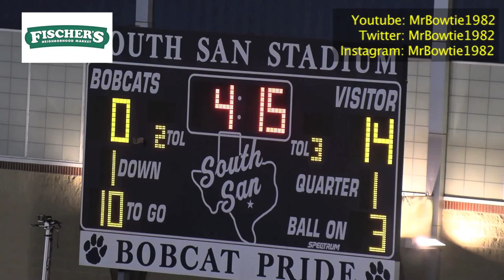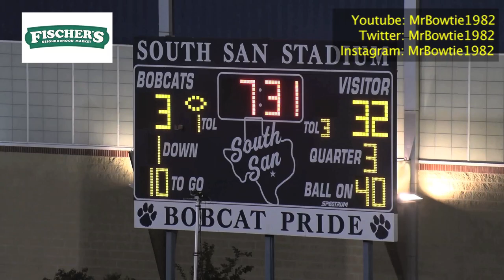Texas HSFB | Southwest vs South San in San Antonio Southside Battle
San Antonio Southwest's defense forced 4 turnovers and limited rival South San Antonio to 231 yards of offense in a 32-9 win for their 15th straight win in the series.  Aazeryuan Voss had 116 receiving yards while Tyson Deen also had a touchdown and forced a turnover.  It's the 12th straight regular season win for the Dragons while the Bobcats are still seeking their 1st winning season since 2004.  Brayden Booth will be a future star on the southside as well.

It was over when: The game had a combined 8 turnovers, 4 apiece, but Southwest got a 3-and-out and scored 3 minutes into the 2nd half to make it 29-3 to put it away.

Game ball goes to: Southwest's defense.  They did force 4 turnovers but when the offense themselves had turnover trouble, the defense still held South San to 0 touchdowns until the 4th quarter.

Stats of the game: 15,12. It's the Dragons' 15th straight win in the series as they haven't lost to the Bobcats since 1996.  It's their 12th straight regular season win, their longest such streak since 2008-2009.

1 2 3 4 Total
San Antonio Southwest 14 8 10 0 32
South San Antonio           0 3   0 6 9
Scoring summary
SWS --Tyson Deen 11-yard run (Angel Rodriguez Escoto kick), 1st.
SWS --Aazeryuan Voss 18-yard passfrom AJ Franco (Angel Rodriguez Escoto kick), 1st.
SSN --Octavio Castillo 24-yard field goal, 2nd.
SWS --Noah Manzano 1-yard run (Pablo Alvarado from Noah Manzano), 2nd.
SWS --Jah Mills 8-yard run (Angel Rodriguez Escoto kick), 3rd.
SWS --Angel Rodriguez Escoto 34-yard field goal, 3rd.
SSN --Alex Trevino 1-yard run (kick failed), 4th.
Team Stats
San Antonio Southwest South San Antonio
Total yards 305 231
First downs 12 13
Rushes/Yds 21/153 44/186
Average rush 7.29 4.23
Comp/Atts 11/21/0 6/15/1
Pass yards 152 45
Comp pct 52.38 40
Punts 2 4
Punting Yards 60 148
Punting Average 30 37
Fumbles/Lost 4/4 3/3
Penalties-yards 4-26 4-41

San Antonio Southwest
Passing
Name Comp Att Pct Yds TD INT
AJ Franco 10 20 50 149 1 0
Noah Manzano 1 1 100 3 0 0
Rushing
Name Att Yds Yds/Att Long TD
Jah Mills 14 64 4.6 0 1
Tyson Deen 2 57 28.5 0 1
Noah Manzano 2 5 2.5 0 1
Austin Diggs 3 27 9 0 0

Receiving
Name Rec Yds Yds/Catch Long TD
Aazeryuan Voss 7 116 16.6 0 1
Jah Mills 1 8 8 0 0
Tyson Deen 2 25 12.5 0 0
Jeiden Alfaro 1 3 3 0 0
South San Antonio
Passing
Elijah Pardo 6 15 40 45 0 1
Rushing
Elijah Pardo 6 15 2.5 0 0
Nicolas Balderrama 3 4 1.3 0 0
Alex Trevino 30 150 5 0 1
Isahia Hines 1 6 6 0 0
Jerry Trevino 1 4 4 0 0
Derek Sanchez 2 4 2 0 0
Anthony Mata 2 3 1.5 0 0

Receiving
Aaron Gutierrez 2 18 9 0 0
Julius Martinez 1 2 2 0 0
Alex Trevino 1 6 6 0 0
Isahia Hines 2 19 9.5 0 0